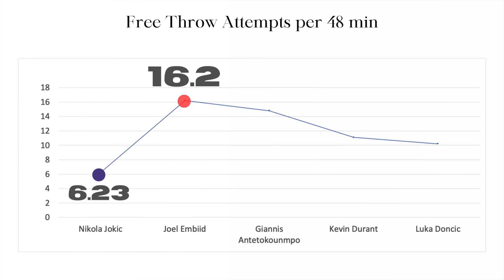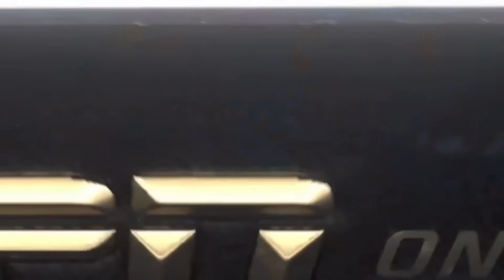The Refs HATE Nikola Jokic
Nikola Jokic doesn't seem to get the same "superstar" treatment as other MVP level players, let's look more into that.